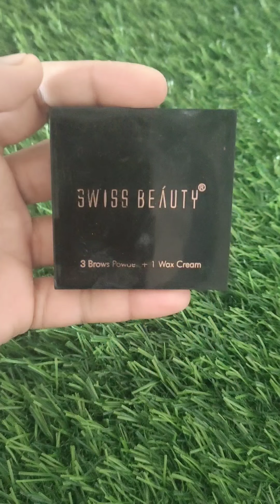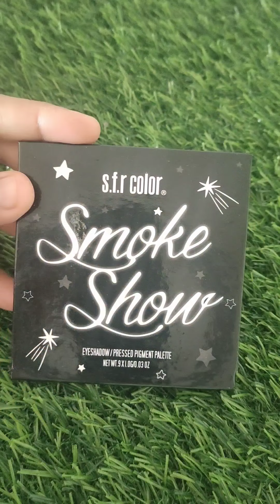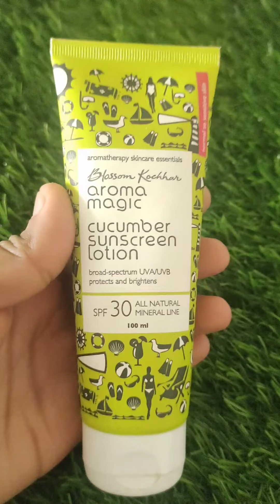Valintine's day special Makeup look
alps goodness cucumber toner
NY bae face serum
biotique bio morning nector
Aroma magic cucumber sunscreen lotion
Maybelline New York Fit Me Matte + Poreless Liquid Foundation, 230 Natural Buff | Matte Foundation | Oil Control Foundation | Foundation With SPF, 30 ml
swiss beauty liquid concealer
faces canada compact powder
sugar face pallete
swiss beauty highlighter pallete
sfr eyeshadow palette

sugar mini lipstick set